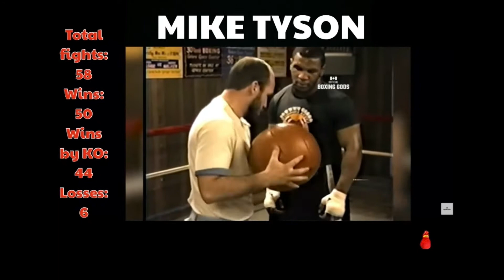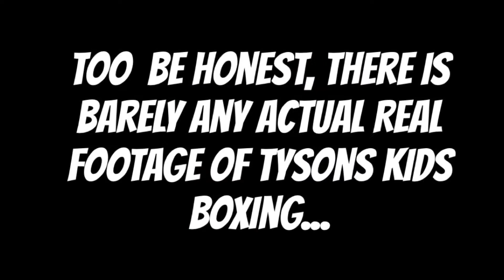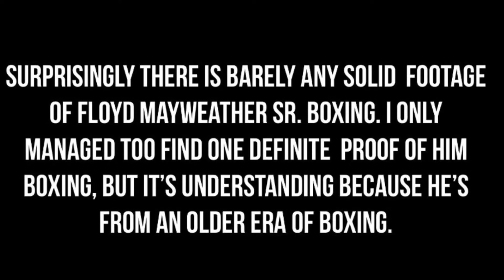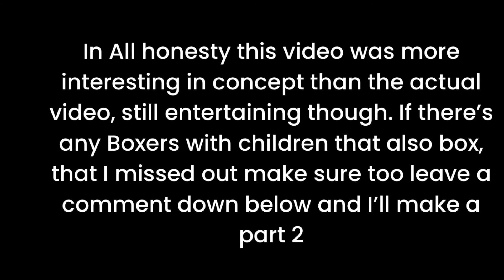Boxers compared too boxers children boxing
This video show cases the boxing skills of boxers and the children of the boxers. All names of the boxers are shown in the video, the opponents are here in the description but it was troubling too find all of them, so hopefully you are okay with some of them.

All records for this video is recourced by Boxingrec.com extremely helpful, especially cause Wikipedia fools you a lot of the time.

Boxing opponents (some)

Mike Tyson Vs Henery Tilman

Julio Cesar Chavez vs black smith
Julio vs Cesar Chavez vs roger mayweather sr.
Julio vs Cesar Chavez vs Meldrick Taylor
Julio Cesar Chavez vs Russel Mosley
Julio Cesar Chavez vs Ritchel Mitchele

Manny Paquiao vs Emmanuel Lucero
Manny Paquiao vs Jorge Julio
Manny Paquiao vs Lucas Matthyse
Manny Paquiao vs Miguel cotto
Manny Paquiao vs Jorge Solis
Manny Paquiao vs Erik Morales
Manny Pacquiao vs Oscar del La Hoya
Manny Pacquiao vs Fahprakorb Rakkiatgym
Manny Paquiao vs Jesse Varges
Manny Paquiao vs Timothy Bradley
Muhammad Ali vs Karl Mildenberger
Muhammad Ali vs Zora Folley
Muhammad Ali vs jurgen blin
Muhammad Ali vs Jimmy Elis
Muhammad Ali vs Brian London
 Muhammad Ali vs George Foreman

Copyright©